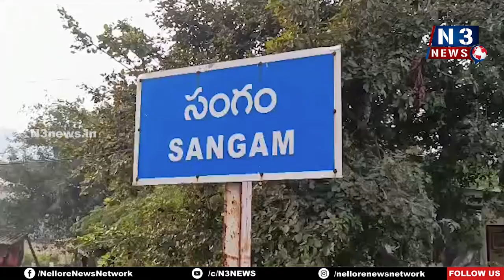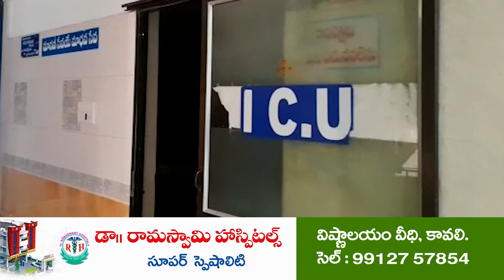సంగంలో జ‌గ‌న‌న్న సుర‌క్ష క్యాంపు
అర్హులైన వారికి దృవ‌ప‌త్రాలు అంద‌జేత‌
సుర‌క్ష క్యాంప్‌ను స‌ద్వినియోగం చేసుకోవాల‌న్న సంగం ఎంపీడీఓ గోపి